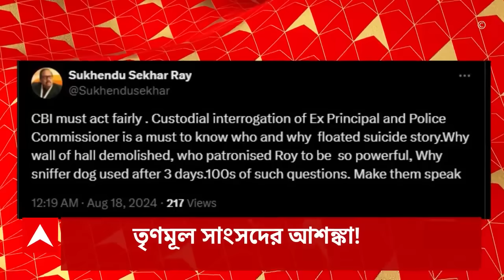RG Kar News Update: RG কর কাণ্ডে স্বতঃপ্রণোদিত মামলা দায়ের সুপ্রিম কোর্টের। আজ শুনানি।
ABP Ananda LIVE: আর জি কর মেডিক্যালে চিকিৎসককে ধর্ষণ-খুন। স্বতঃপ্রণোদিত মামলা দায়ের সুপ্রিম কোর্টের। প্রধান বিচারপতির নেতৃত্বাধীন ৩ সদস্যের বেঞ্চে আজ শুনানি।